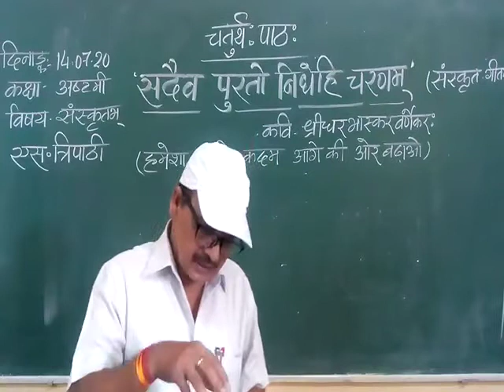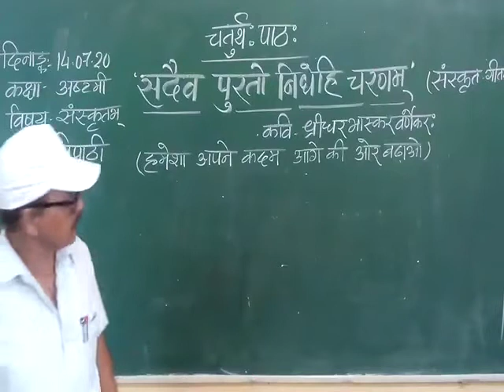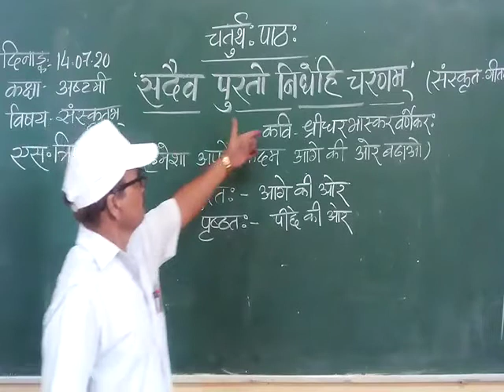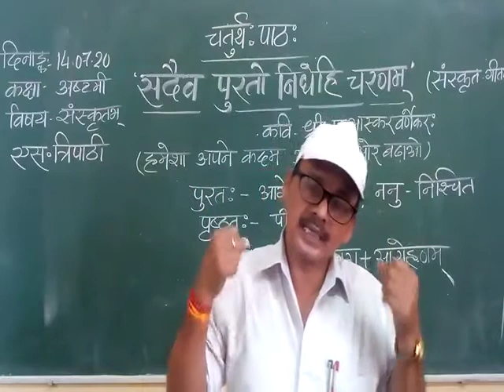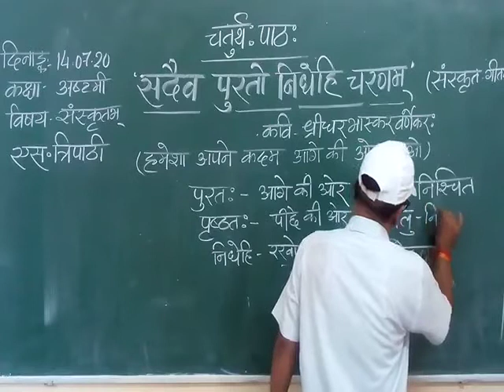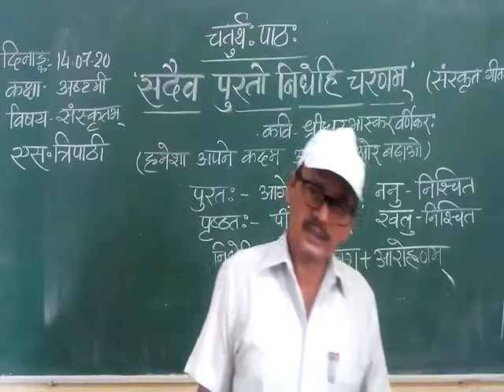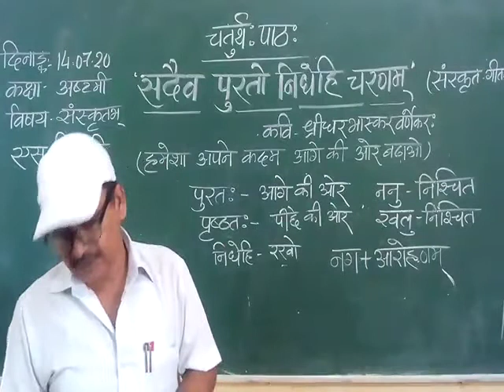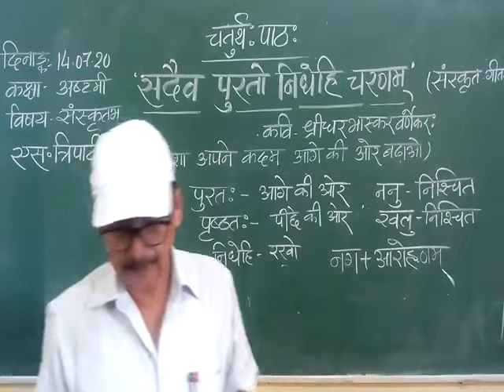कक्षा अष्टमी चतुर्थ पाठ सदैव पुरतो निधेहि चरणम्